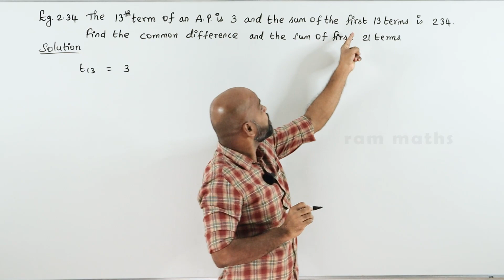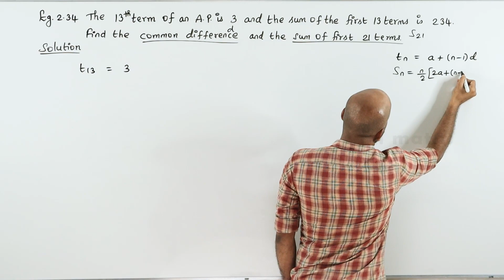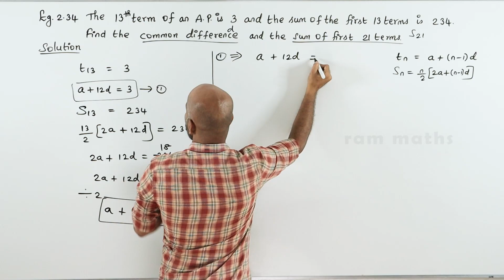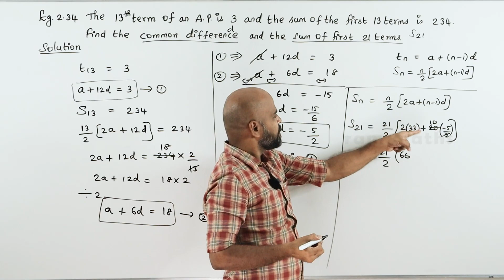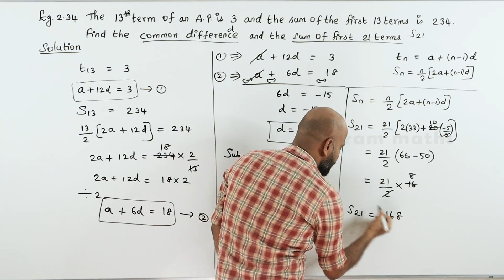10th | EXAMPLE 2.34 | NUMBERS AND SEQUENCES | CHAPTER 2 | STATE BOARD | RAM MATHS